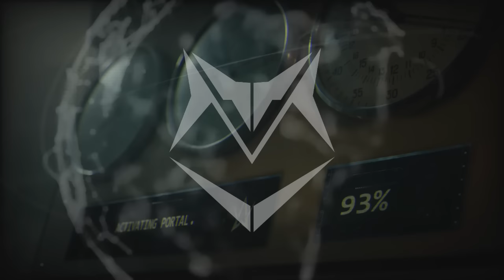Alan Walker & Sasha Alex Sloan - Hero (Jack Benjamin Remix)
Hey Walkers! :D I made a remix of @Alanwalkermusic  and @sadgirlsloan upcoming song "Hero" I hope you like it!

Lyrics:
Been here before
It’s in my muscle memory I’m pretty sure
I recognize you
There is something in your eyes

Will you light me up
Jump start my heart

Hoping you’re here to rescue me

I've felt this energy
There’s something in your touch
Something reminding me of us

Before the...